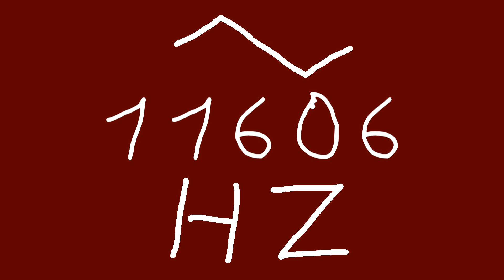11606 hz triangle